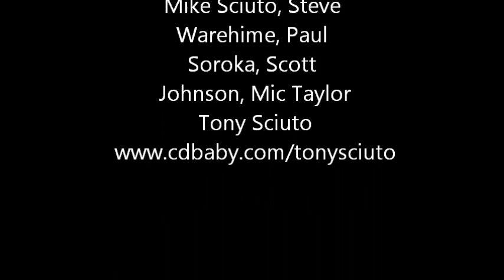Tony Sciuto Band "Island Nights" (Live)1980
Tony Sciuto with Michael Sciuto, Steve Warehime, Scott Johnson, Mic Taylor and Paul Soroka performing "Island Nights" at the Stone Balloon in Newark, Delaware
1980